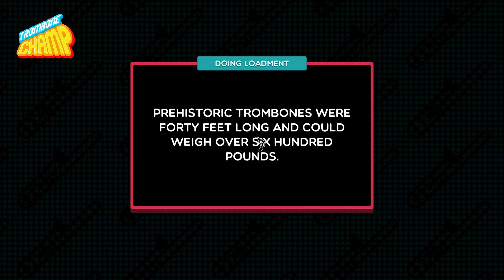Trombone Champ GTA San Andreas Theme